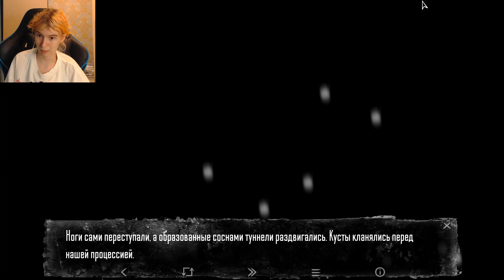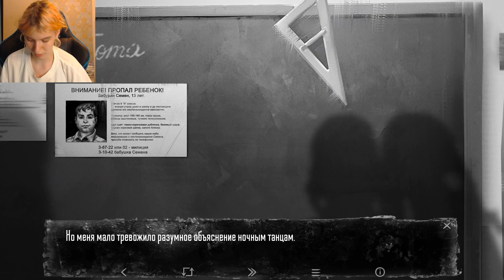Они тебя не обидят || Tiny Bunny (Зайчик) #9 КОНЕЦ 3 ЭПИЗОДА